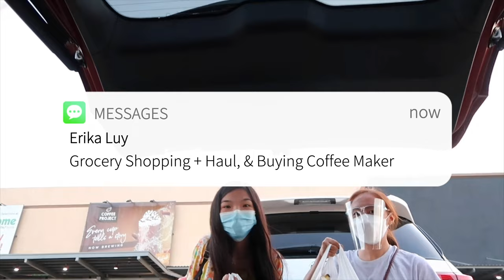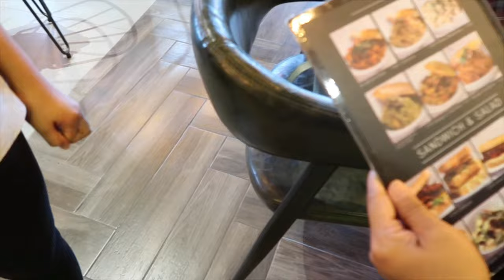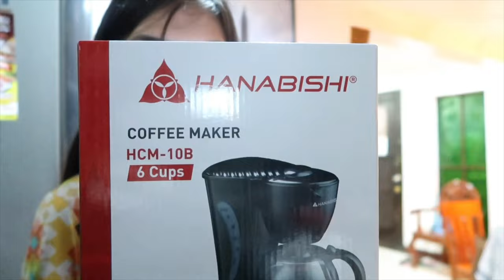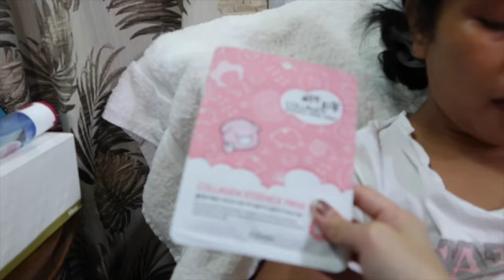Grocery Shopping with me + Haul & Buying Coffee Maker | Erika Luy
Hey guys! Enjoy watching my latest vlog:
“GROCERY SHOPPING W/ ME + HAUL & BUYING COFFEE MAKER”

📸 May 2021